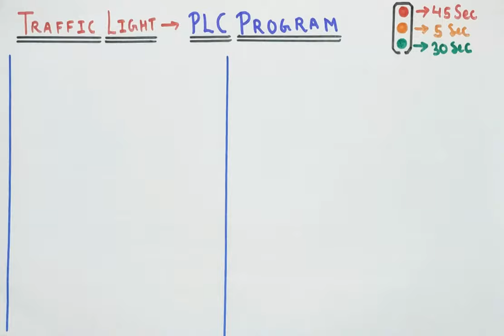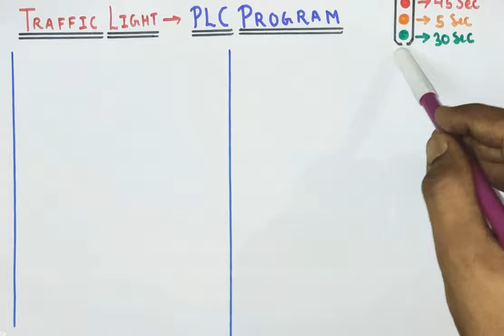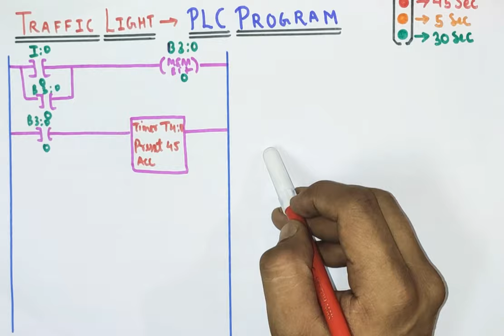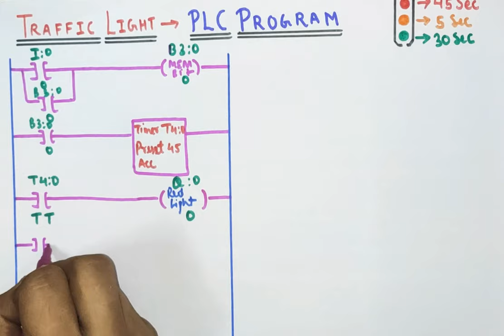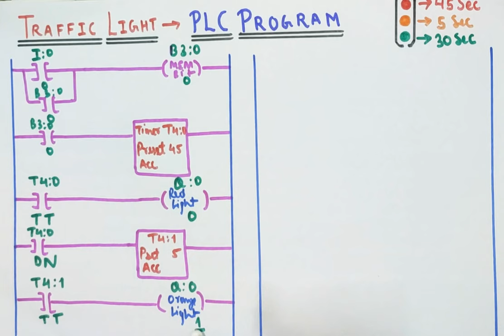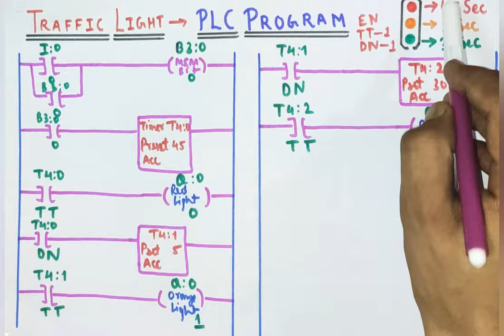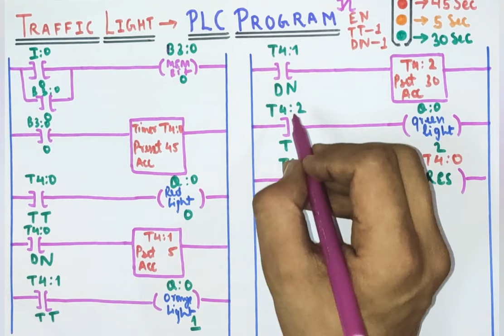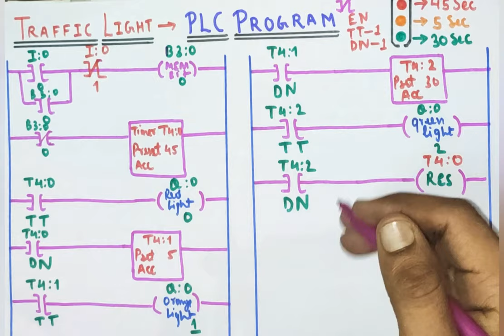Traffic Light Ladder Logic PLC Program.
Traffic Light PLC Programme.

Friends aaj ki video me hum Discuss karenge Traffic light PLC Programme.

Aur sath hi janenge Memory Bits ko kaise use karenge Traffic light PLC Programme me.

Friends is video me hum janege ki Timer ko PLC se sath kaise Connect karte hn

Thankyou...।।।